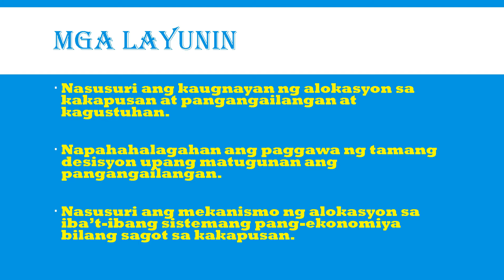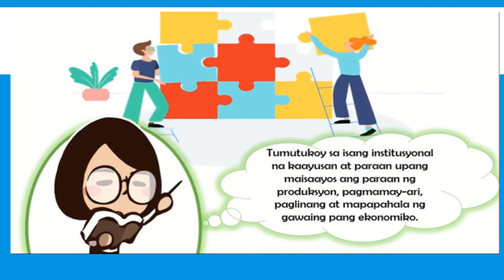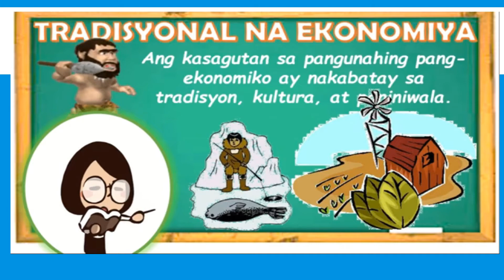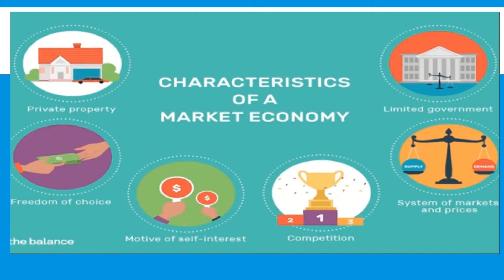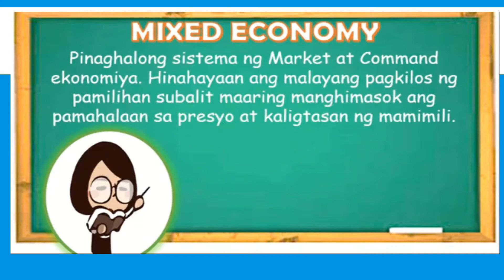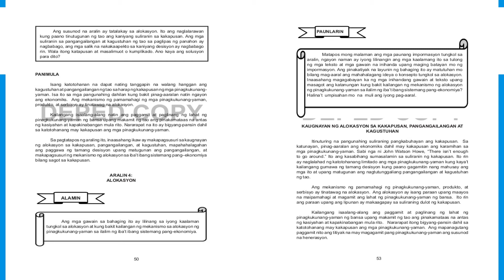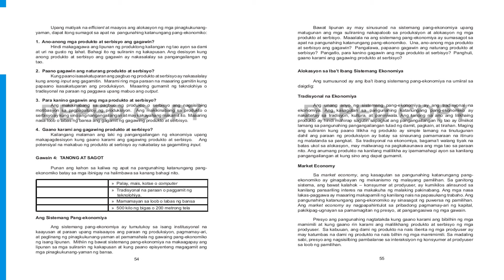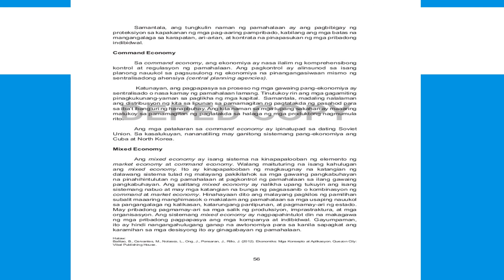ARPAN 9 WEEK 5